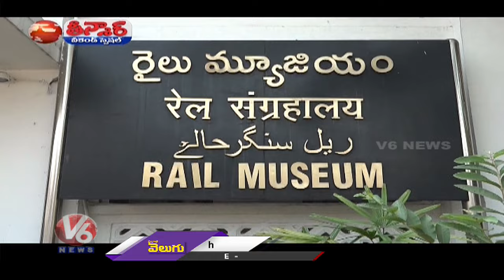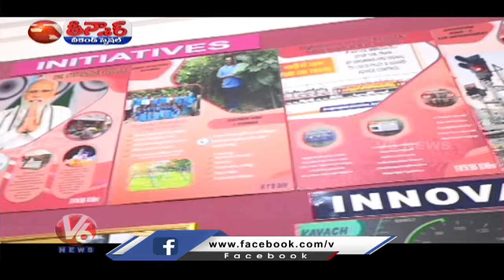Rail Museum in Kacheguda Railway Station | V6 Weekend Teenmaar